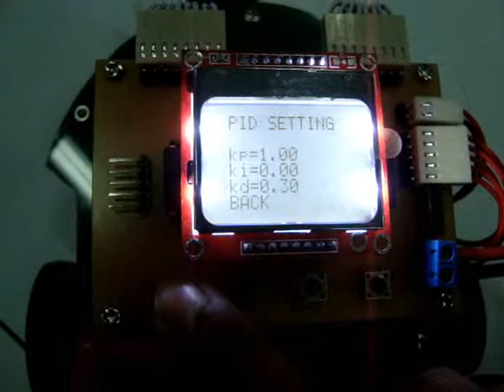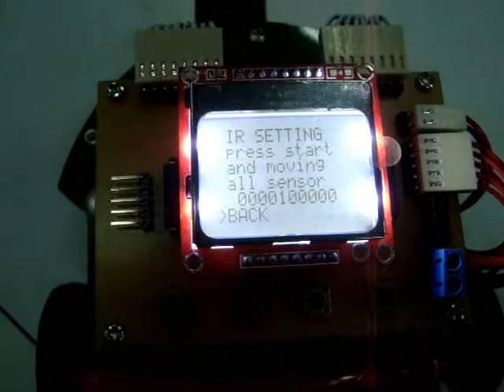Project Line Following Robot LSS05